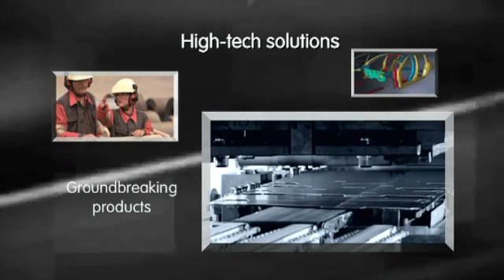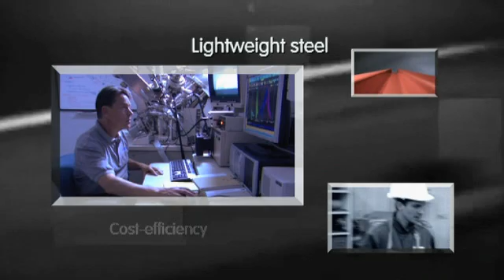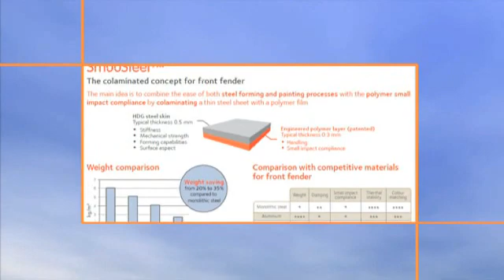Automotive at ArcelorMittal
Our steels drive automotive solutions around the world. We establish and develop a partnership with our customers all over the world. Innovation, meeting customers' challenges and needs, worldwide offer, light weight, cost efficiency... This is how we serve the automotive market at ArcelorMittal.